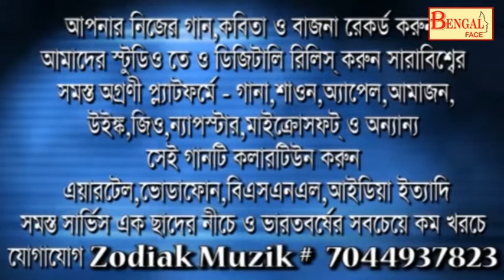ZODIAK MUZIK PRESENTS GAAN VALOBESE GAAN SINGER- SUMITA BASU & BABITA DAS & RUMPA SANYAMAT